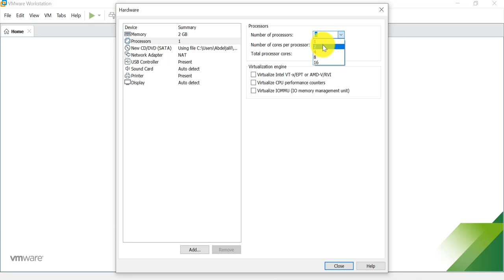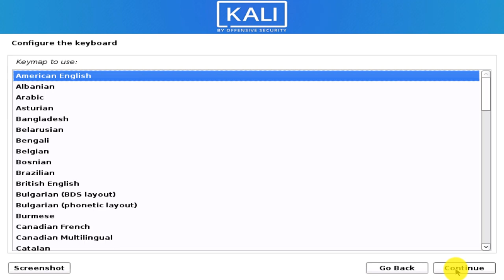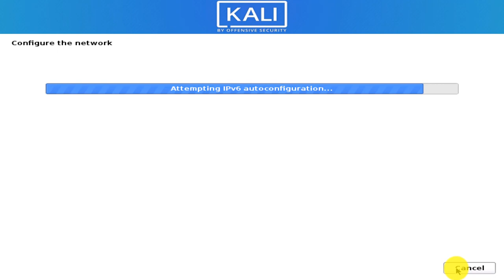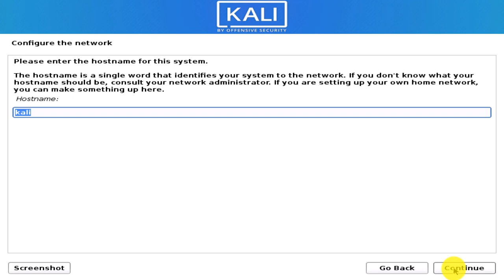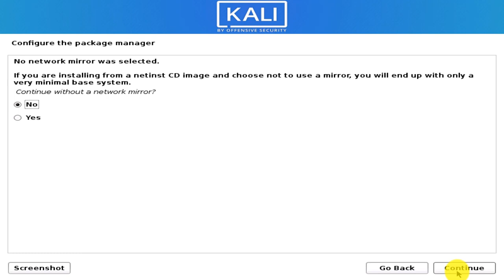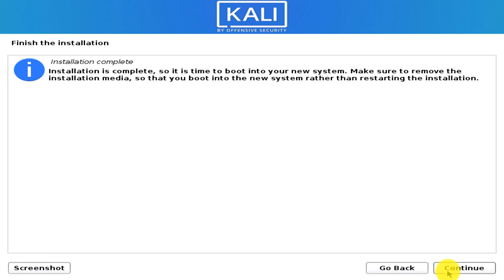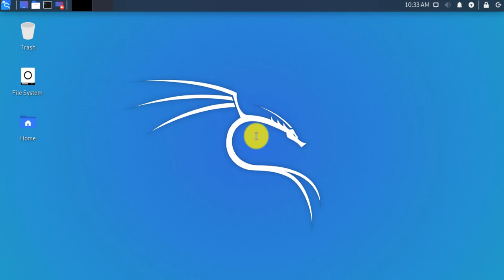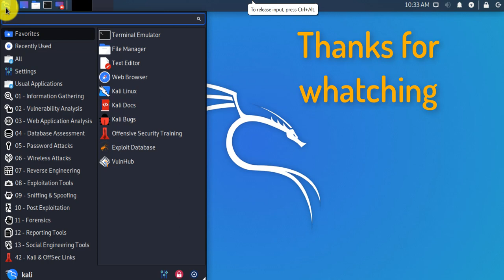Kali Linux 2020.1 Installation on VMware Workstation 15.5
How to install KKali Linux 2020.1 Release step by step on VMware Workstation 15.5